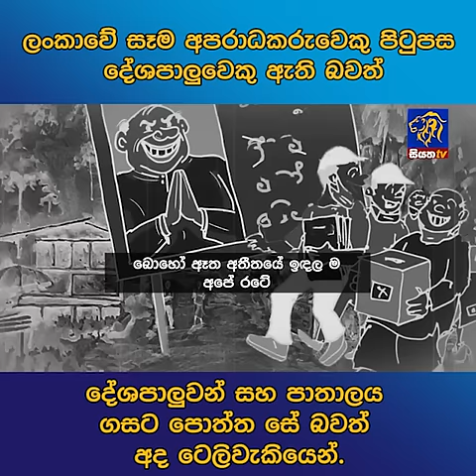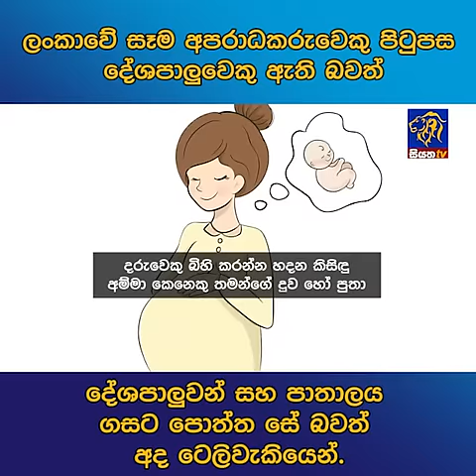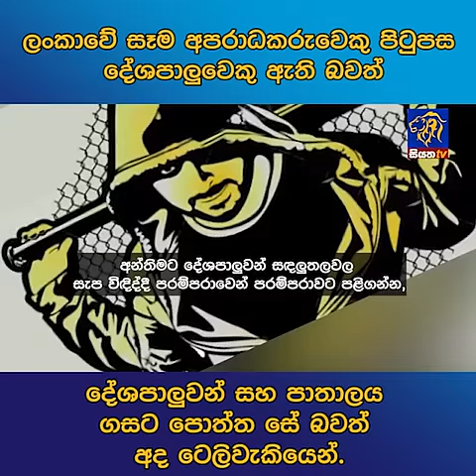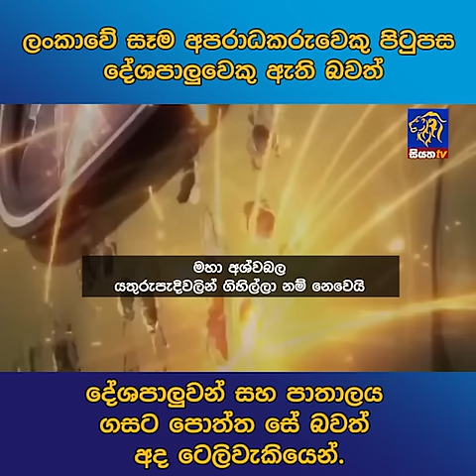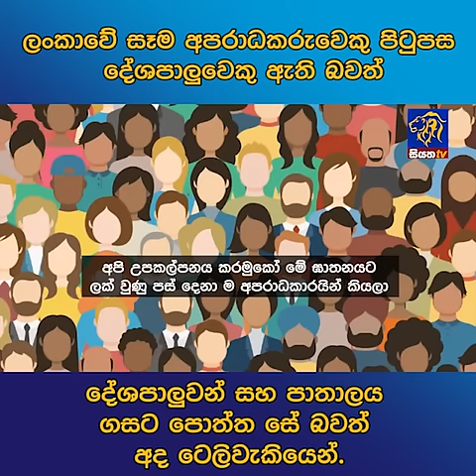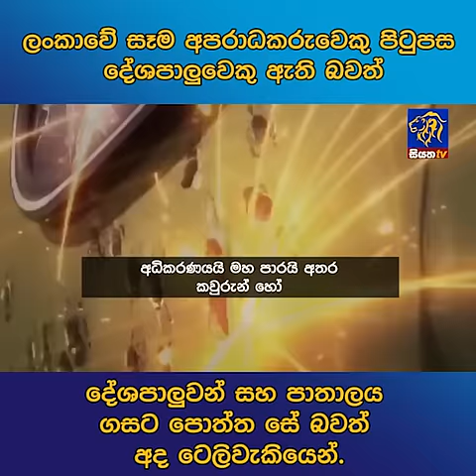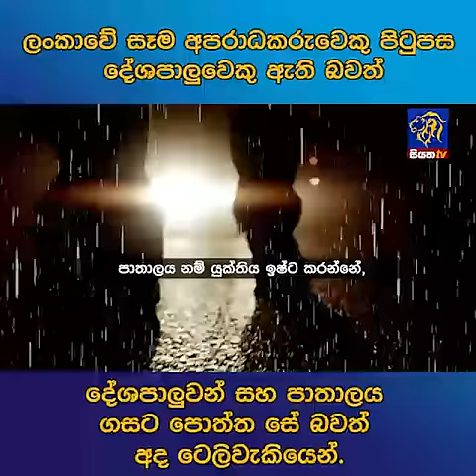ලංකාවේ සෑම අපරාධකරුවෙකු පිටුපස දේශපාලුවෙකු ඇති බවත් දේශපාලුවන් සහ පාතාලය ගසට පොත්ත සේ බව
ලංකාවේ සෑම අපරාධකරුවෙකු පිටුපස දේශපාලුවෙකු ඇති බවත් දේශපාලුවන් සහ පාතාලය ගසට පොත්ත සේ බවත් අද ටෙලිවැකියෙන්.